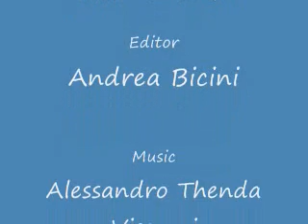Watermonitor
Wednesday 12 August 2009, a quiet afternoon in Lumpini Park in Bangkok... an unexpected encounter. 2 big water monitors fighting...
Thanks Ale Thenda for the music!